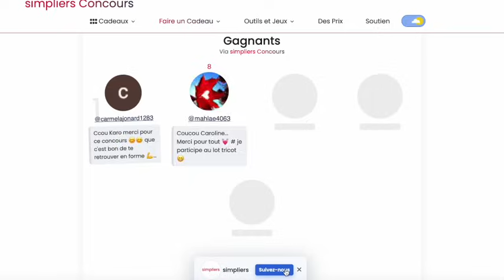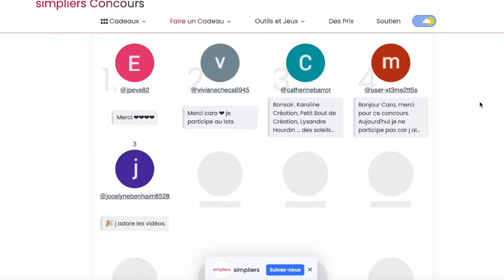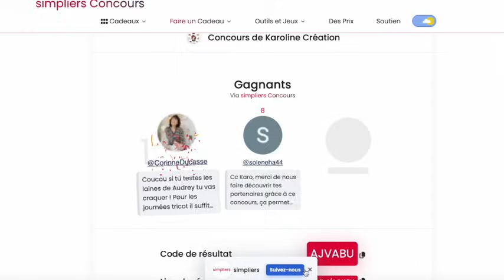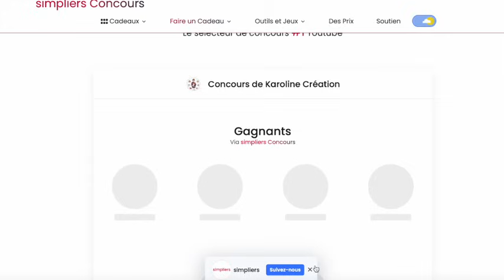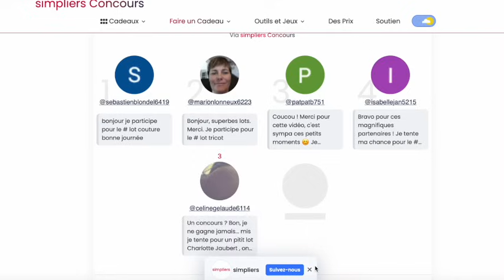Bilan couture : un patron chouchou et tirage au sort concours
coucou on se retrouve pour une nouvelle vidéo bilan couture.